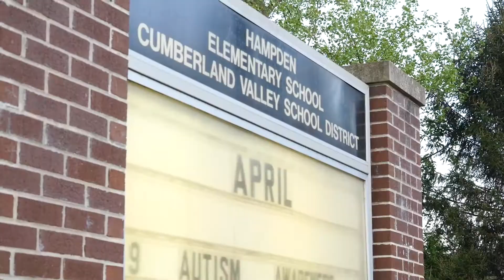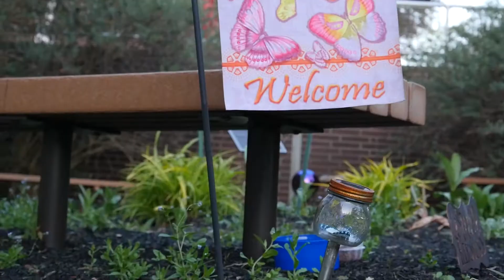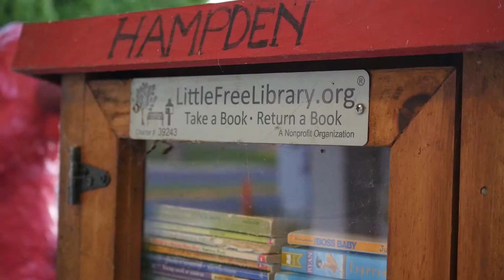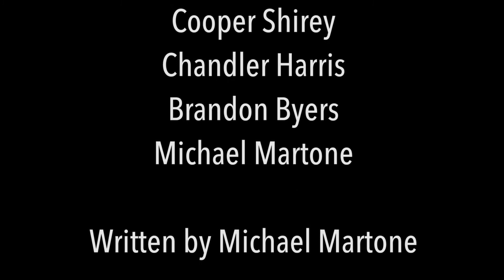"Another Day in Paradise" by Michael Martone [Spring Vidjam 2021]